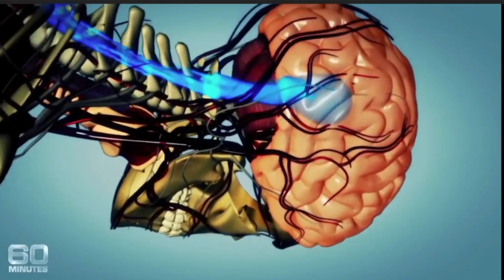MIRACLE DRUG FOR STROKE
This video is about a potential miracle drug for stroke treatment. It follows some patients who responded to perispinal etanercpt injection. The drug produced responses that could be described as miraculous in some patients. The video explains the need for further studies to lead to FDA approval for use in paralysis, pain, speech difficulty, muscle spasticity and other problems following a stroke. Etanercept also showed promise in Alzheimer's disease.

Video Outline:
Introduction
Video of patients being treated by 60 Minutes Australia
A Neurologist's view - no evidence, not studied
The push back by a one stroke patient
Will the response last?
Another patient testimony on etanercept injection
Discussion of Video
The discussion of the drug etanercept and how it works
Why is the drug not studied and not FDA approved for stroke?
Discussion of some Clinical Trials
My conclusions and recommendations